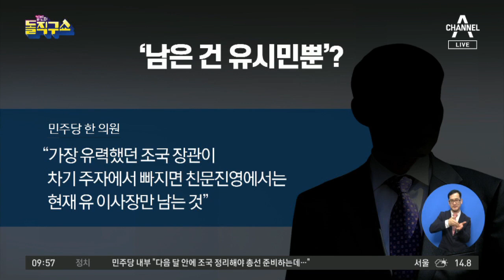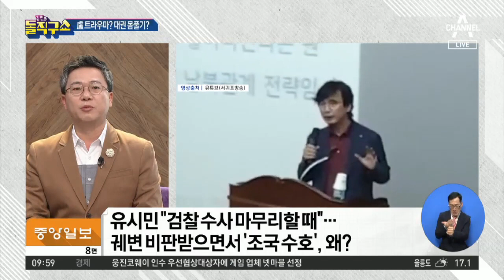유시민의 조국 수호 “노무현 때문”? | 김진의 돌직구쇼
유시민, 궤변 비판받으면서 '조국 수호'…왜?
유시민의 조국 엄호…일각에선 '盧 트라우마' 분석도
전면전에 나선 유시민…여권 일각 "대권 몸풀기"

〈평일〉
08시 00분 라디오쇼 정치시그널 (유튜브 라이브)
08시 50분 김진의 돌직구 쇼
10시 20분 김진의 더라방 (유튜브 라이브)
12시 00분 뉴스A 라이브
15시 50분 강력한 4팀
17시 20분 뉴스TOP10
19시 00분 뉴스A

〈주말〉
12시 00분 토요랭킹쇼·뉴스A 라이브
17시 40분 뉴스TOP10
19시 00분 뉴스A